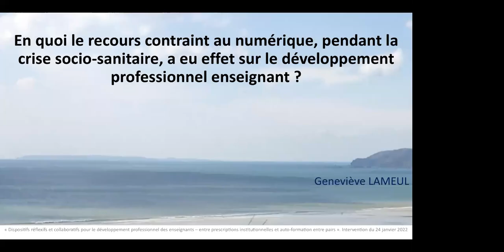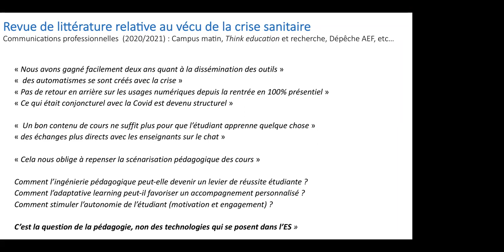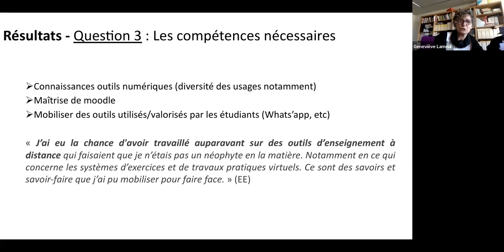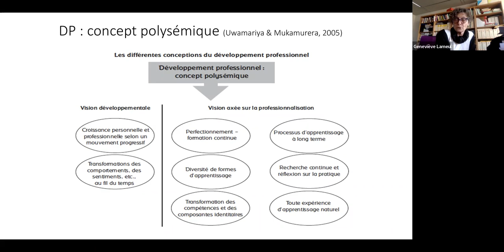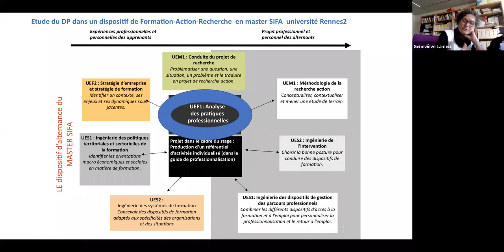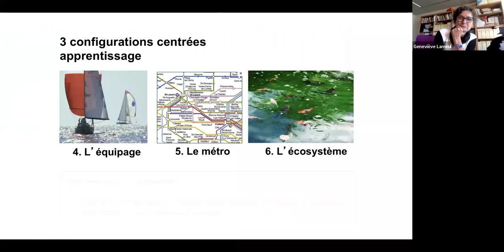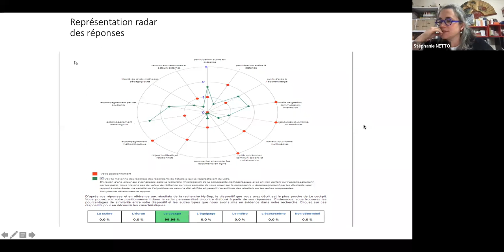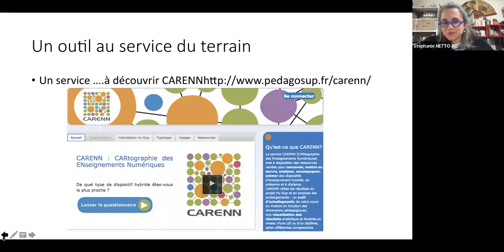Séminaire "Dispositifs" (DPROH-GPS) : séance du 24 janvier 2022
Geneviève Lameul (CREAD, Univ. Rennes 2) : « En quoi le recours contraint au numérique, pendant la crise socio-sanitaire, a-t-il eu un effet sur le développement professionnel enseignant ? »